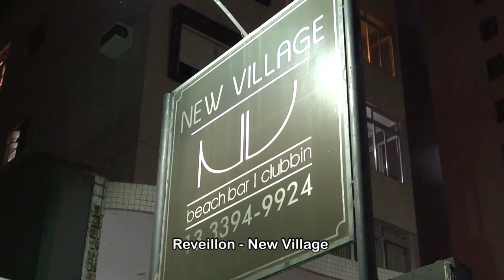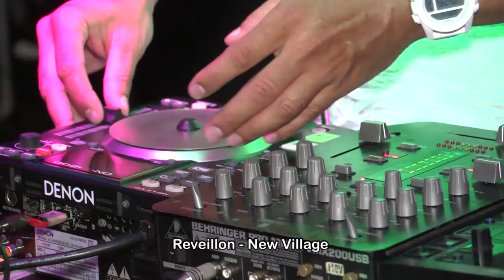Reveillon - New Village l PGM - ESTILO